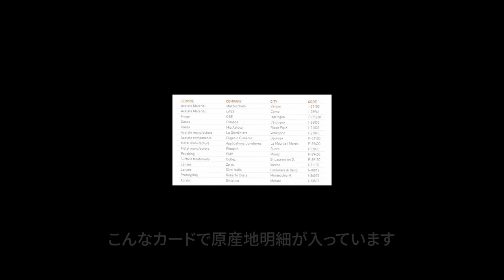第一話：ジャックデュラン506~外す？型にはめる？そのデザイン力の妙を教えてくれる。実力派デザイナーのプロダクトです。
坂本龍一さんも愛用する。フランス人のデザイナージャックデュラン。イタリアメイドの独特の世界観で僕らを魅了してくれます。

【YouTube動画チャンネルトップページリンク】

『↓眼鏡屋さん選びに困ったらこちらへ↓』

オプテリアグラシアスにご興味持っていただき、
弊店はご予約優先制になっております。

お手数をおかけしますが、
上記サイトより来店前に極力ご予約
頂きますよう、お願い申し上げます。